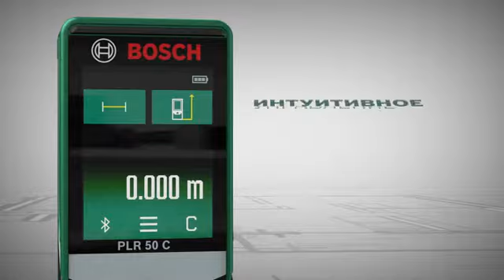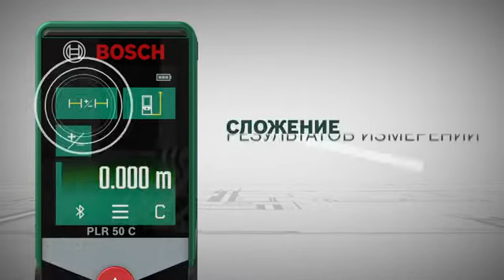Обзор Дальномер BOSCH PLR 50 C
BOSCH PLR 50 C – лазерный цифровой дальномер для осуществления замеров на расстоянии до 50 м. Основные функции этого устройства – непрерывное и косвенное измерение, вычитание, сложение, а также расчет площади и объема. За счет уникальной концепции интерфейса, которая основана на сенсорной технологии, этот прибор совмещает в себе простоту применения и широкий функционал. Для измерений может использоваться 3 опорных точки: опорная плита, задняя и передняя кромки.